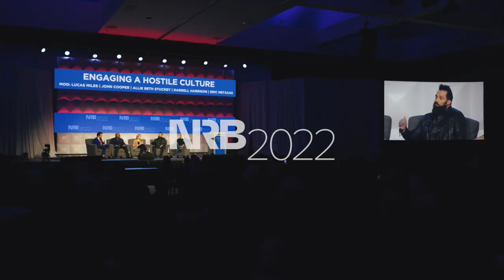E.W. Jackson Delivers Remarks at NRB 2022 Closing Gala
Watch full remarks by E.W. Jackson, founder and president of STAND Foundation Inc., at NRB 2022 Christian Media Convention in Nashville, Tennessee.